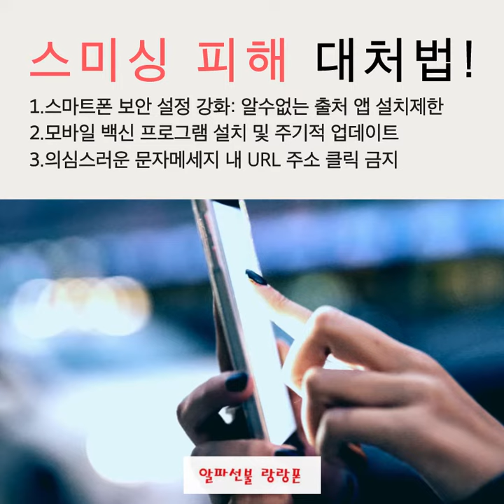코로나문자스미싱피해대처법 구분법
​스미싱이란
메세지에 인터넷주소를 누르게 하여
개인정보등을 탈취하는 것으로
피해자가 늘어나고 있어요
코로나문자스미싱피해 및 택배메세지 받고 피해사례가 점점 늘어나고 있어요
조심하세요

피해발생시 금융감독원 1332 , 경찰 182 로 즉시 연락하세요~~~
클릭을 유도하는 인터넷주소(링크)가 포함되어 있다면, 누르기전 한번 더 생각 해 보고 클릭해야 해요
발신처가 신뢰할 수 있는 곳인지? 확인 후 링크클릭해야 해요
불분명한경우는 위험할 수 있어요
조심해야 해요

선불폰 선불유심 문의는